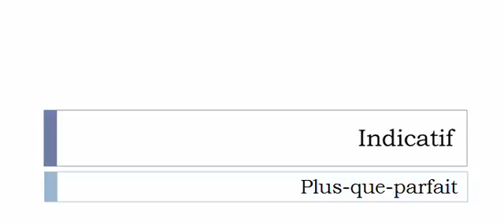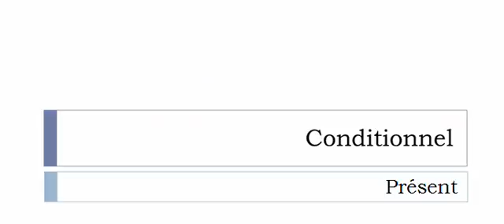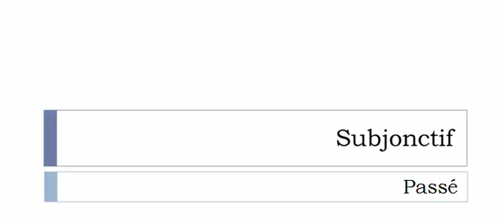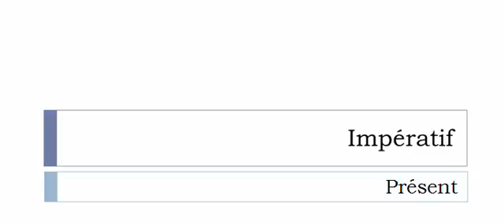La conjugaison du verbe Ballaster